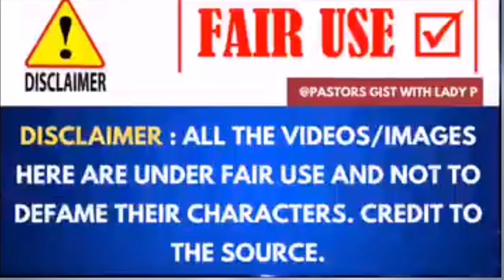Daddy Freeze demands apology from Apostle Joshua Selman over his teaching on John the Baptist.